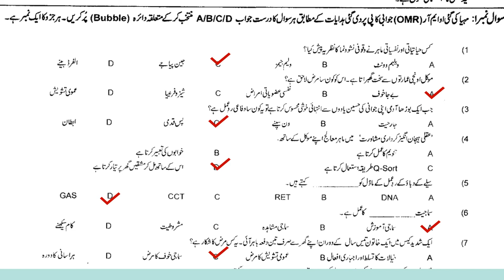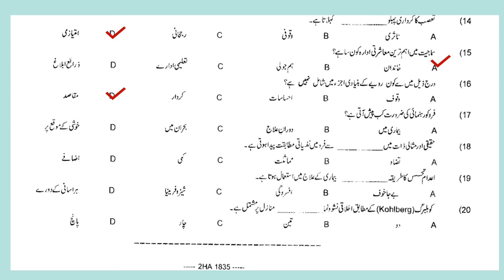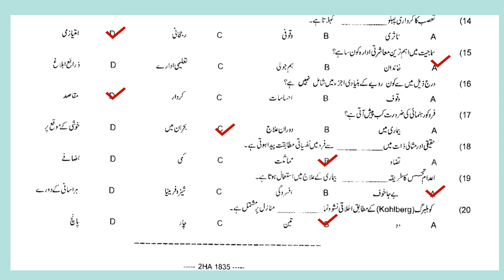Urdu Medium Psychology/Nafsiyaat Paper 2018 of 2nd year/FA Part-II |solved Objective/MCQS Part|FBISE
solved 2nd  Year Psychology paper of Urdu Medium.(Objective Part)